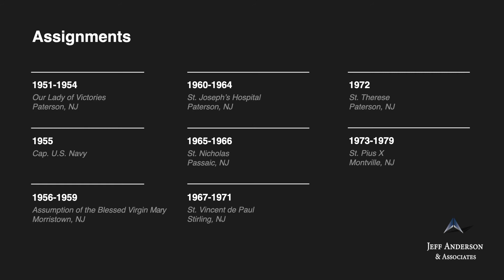Priest Accused of Sexual Abuse: Dennehy, Francis X - Archdiocese/Diocese(s) in New Jersey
-Fr.  Francis X. Dennehy Ordained, 1950

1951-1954 Our Lady of Victories, Paterson, NJ (PAT)
1955 Cap. U.S. Navy (PAT)
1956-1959 Assumption of the Blessed Virgin Mary, Morristown, NJ (PAT)
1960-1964 St. Joseph’s Hospital, Paterson, NJ (PAT)
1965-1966 St. Nicholas, Passaic, NJ (PAT)
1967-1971 St. Vincent de Paul, Stirling, NJ (PAT)
1972 St. Therese, Paterson, NJ (PAT)
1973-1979 St. Pius X, Montville, NJ (PAT)
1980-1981 St. Christopher, Parsippany, NJ (PAT)
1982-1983 Immaculate Conception, Franklin, NJ (PAT)
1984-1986 On Duty Outside the Diocese (PAT); Cathedral of Our Lady of Peace, Honolulu, HI (HON)
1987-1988 Chilton Memorial Hospital, Pompton Plains, NJ (PAT)
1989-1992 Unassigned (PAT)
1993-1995 Retired; Clifton, NJ (PAT)
1995 Died